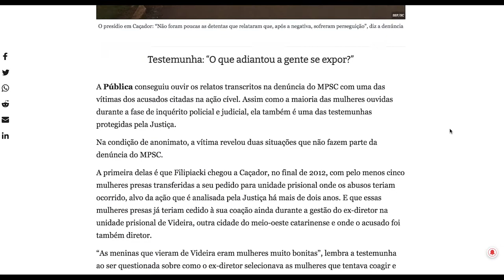É Notícia - Violência contra mulheres em presídio de Caçador é tema de reunião - 27/09/21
A Comissão de Direitos Humanos da Assembleia Legislativa realizou reunião para discutir a denúncia, recebida pelo Conselho Estadual dos Direitos Humanos, de violência sexual e tortura contra  mulheres  dentro do presídio regional de Caçador, no meio-oeste  de  Santa  Catarina. Os crimes teriam sido cometidos por três agentes prisionais entre 2012 e 2016.